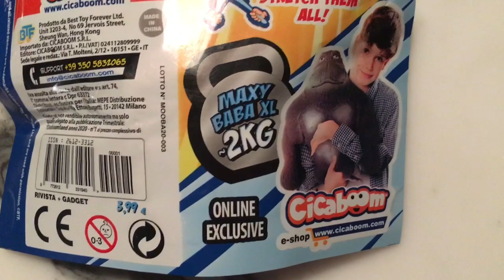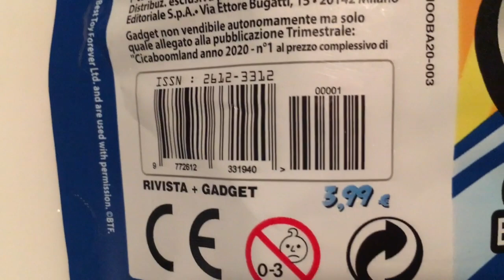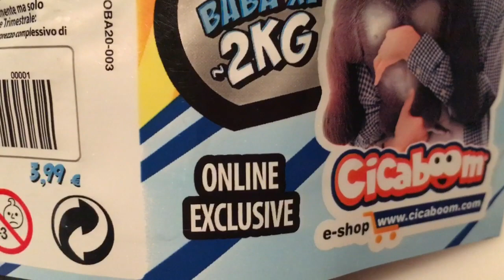Elastikorps by Cicaboom - Two items - A first look - 4Nov2020.